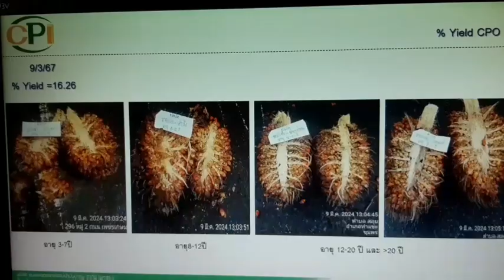ชุมพร ปาล์มล้น โรงงานผลิตไม่ทัน หลายฝ่ายเข้ารับฟังปัญหา สาเหตุเกิดจากปัญหาภัยแล้งที่ยาวนาน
นายธีระศักดิ์ ยมสวัสดิ์ ประธานสภาเกษตรกรจังหวัดชุมพร เปิดเผยว่า ได้รับร้องเรียนจากกลุ่มเกษตรกรชาวสวนปาล์มจากปัญหาราคาปาล์มน้ำมันตกต่ำ ในวันนี้ จึงได้มอบหมายให้นายจักษณ์ขจร มณฑิราช ผู้ทรงคุณวุฒิสภาเกษตรกร นายอำนาจ อมรสิริประกิต สมาชิกสภาเกตษรกรอำเภอประทิว เขต 2 นายเจริญ อาจประดิษฐ์ สมาชิกสภาเกษตรกรอำเภอท่าแซะ เขต 3 เข้าร่วมกับผู้แทนสำนักงานพาณิชย์จังหวัดชุมพร ผู้แทนสำนักงานเกษตรและสหกรณ์จังหวัดชุมพร ผู้แทนที่ทำการปกครองจังหวัดชุมพร  ผู้แทนสำนักงานอุตสาหกรรมจังหวัดชุมพร ผู้แทน กอ.รมน.จังหวัด และ คณะทำงานตรวจสอบต๊อกน้ำมันปาล์มคงเหลือทั้งระบบ ตรวจสอบบัญชีและปริมาณน้ำมันปาล์มคงเหลือ ณ โรงสกัดน้ำมันปาล์ม โรงกลั่นโรงงานผลิตไบโอดีเซล ในพื้นที่อำเภอท่าแซะจำนวน 11 โรงงาน และรับฟังปัญหาสาเหตุราคาปาล์มน้ำมันตกต่ำและวิธีการแก้ไขปัญหาเพื่อที่จะให้เกษตรกรสามารถอยู่ร่วมกับโรงงานผู้ผลิตขับเคลื่อนเศรษฐกิจร่วมกันต่อไปได้
นายชุมพล ไทยนุกุล ผู้อำนวยการสายงานการผลิต บริษัทชุมพรอุตสาหกรรมน้ำมันปาล์มจำกัด (มหาชน) หรือ บ.CPI เปิดเผยว่า โรงงานได้รับผลปาล์มเข้าขบวนการผลิตวันล่ะ 1,400 ตัน แต่ในขณะนี้เกิดปัญหาภัยแล้ง อากาศร้อน ทำให้ผลปาล์มสุกก่อนกำหนด มองดูเหมือนสุกเม็ดแดง แต่ภายนอกไม่เกินสองชั้นขาวเป็นปาล์มอ่อนทั้งหมดไม่มีน้ำมัน ทำให้เปอร์เซ็นต์ YIGLD=12-14 % เท่านั้น ในขณะที่โรงงานสกัด ต้องได้น้ำมันสกัดวันละ 4,000 ตัน แต่เปอร์เซ็นต์น้ำมันต่ำทำให้ได้ไม่ถึงเกณฑ์ที่กำหนด จึงเป็นสาเหตุทำให้ราคาลดลงมาในปัจจุบัน อย่างไรก็ดีขณะนี้ผลปาล์มแต่ละวันได้ออกมาพร้อมกันกองอยู่บนลานแต่ละวันมากกว่า 20,000 ตัน จึงต้องกำหนดเวลาส่งเข้าโรงงานเนื่องจากไม่มีลานกอง
นอกจากนี้ บริษัท CPI ได้นำคณะหน่วยงานเข้าดูลานกองผลผลิตปาล์มที่ล้นออกมากลายเป็น 3 ลาน และ ได้ให้เลือกผลปาล์มออกมาผ่าให้ดูหลายทะลาย พบผลปาล์มสุกแต่ภายนอกแค่ 1-2 ชั้น ด้านในเม็ดขาวทั้งหมด พร้อมอธิบายถึงสาเหตุที่ทำให้เปอร์เซ็นต์นำมันปาล์มต่ำ ราคาที่ผูกไว้กับ 18%  ราคาจึงลงมาตามเปอร์เซ็นต์น้ำมันในปัจจุบัน แต่คาดการณ์ว่าอีกไม่เกิน 2 เดือน สถานการณ์จะกลับมาเป็นปกติ
อย่างไรก็ดีสมาชิกสภาเกษตรกร จะนำปัญหาที่พบเข้าหารือในคณะกรรมการพืชสภาเกษตรกร เพื่อประสานสภาเกษตรกรแห่งชาติ ประสานรัฐบาลให้การช่วยเหลือเกษตรกร ทั้งในด้านช่วยเหลือต้นทุนการผลิต การส่งเสริมให้มีการใช้น้ำมันปาล์มให้มากขึ้นในระบบอุสาหกรรมไฟฟ้าและพลังงาน//
ภาพ-ข่าว ประสิทธิ์/ชุมพร